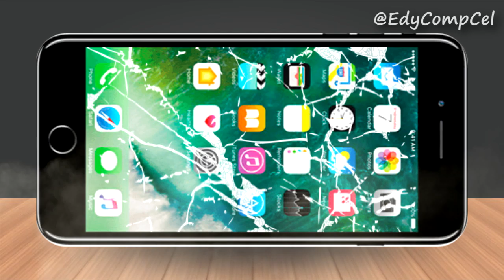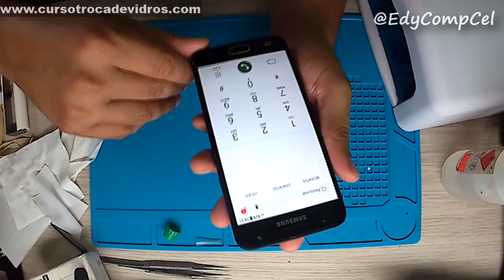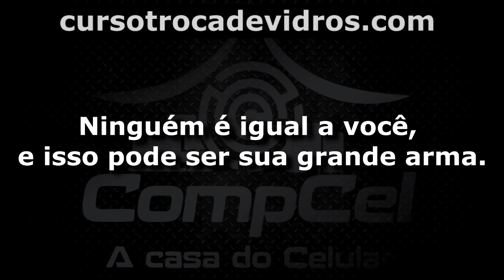TROCAR VIDRO J5 PRIME GASTANDO MUITO POUCO!